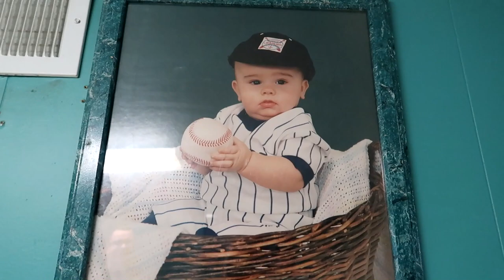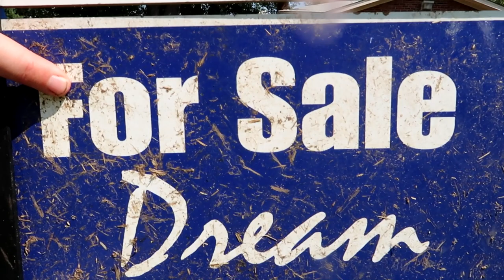GIRLFRIEND PUTS BOYFRIEND'S HOUSE UP FOR SALE!!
Girlfriend puts boyfriends house up for sale along with a house tour of our home!! Will keep you all updated!